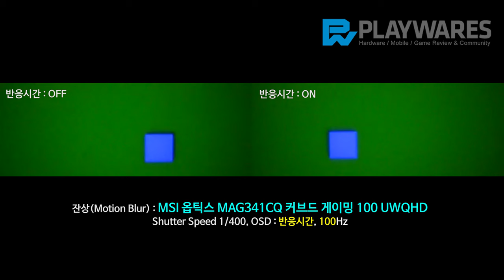잔상(Motion Blur ) : MSI 옵틱스 MAG341CQ 커브드 게이밍 100 UWQHD